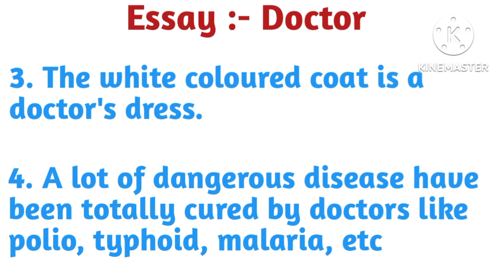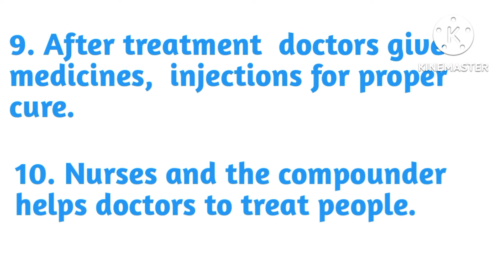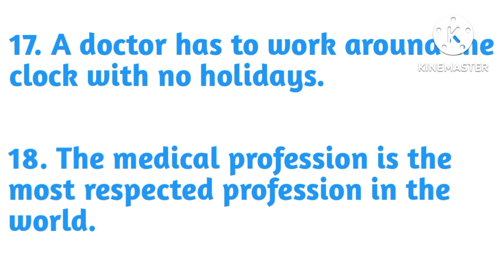Essay :- Doctor (20 lines) in English